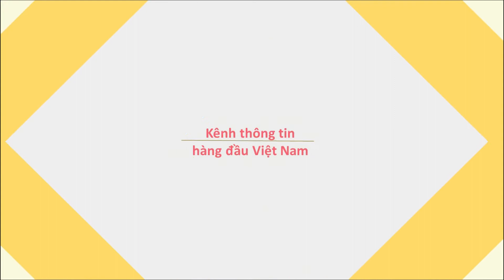Cháy lớn ở khu đô thị cao cấp, nhiều hộ dân hoảng loạn - VietNam News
Kênh thông tin VietNam News là kênh thông tin hàng đầu, cập nhật liên tục các vấn đề xã hội, giải trí...